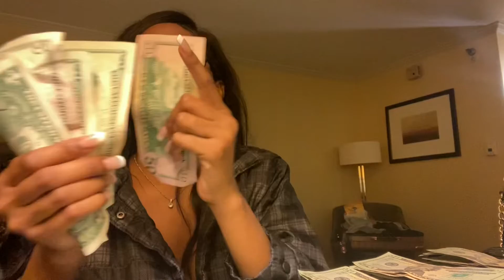VLOG #12: EASTER BRUNCH + ULTA BEAUTY & MARSHALLS HAUL + SATURDAY MONEY COUNT AT NEW CLUB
Easter vlog and shopping haul!

If you have any questions or suggestions feel free to drop them below!
Much love,
Courtney Jay

MOST RECENT VID:

VLOG #11: OVER 1K ON A SATURDAY, $2,500 PLUS IN 3 DAYS AT MY NEW CLUB.. * MONEY MANIFESTATION *

SHOP THE TRUE AURA FOR ALL YOUR NATURAL SKINCARE, HAIRCARE, AND SPIRITUAL NEEDS 🧡✨🌱

Thetrueaura.com

Learn how to trade in the FOREIGN EXCHANGE MARKET aka FOREX with me 💸

Interested in STOCKS? Here’s my link! Cop 2 free stocks just by signing up 💰

Courtney Jay - 20
Facebook Business Page - @thetrueaura
Instagram Business page - @thetrueaura

Send me goodies: 307 W. Tremont Ave Suite 200 Charlotte, NC 28203
$ash APP: $calisseee